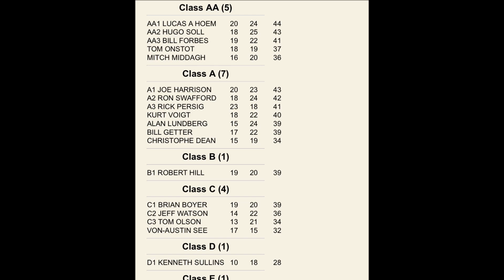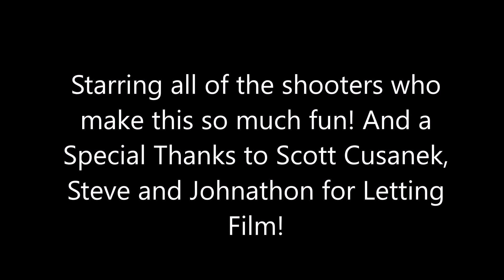Canyon State Shoot April 26 & 27 2019 Final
Canyon State Shoot April 26 & 27 2019